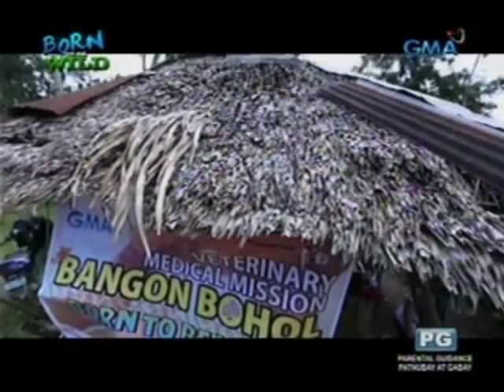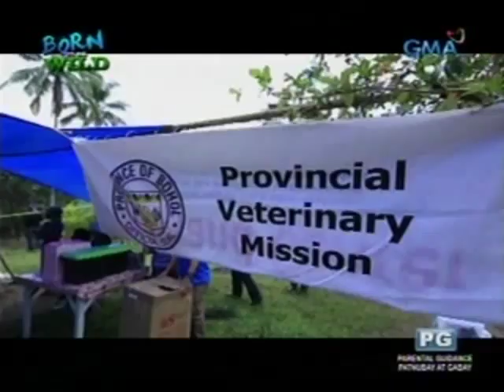Born to be Wild: Doc Ferdz Recio attends to residents and their sick pets in Bohol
In Bohol, Doc Ferds Recio and a team of local vets make the rounds in affected barangays to attend to residents and their pets.